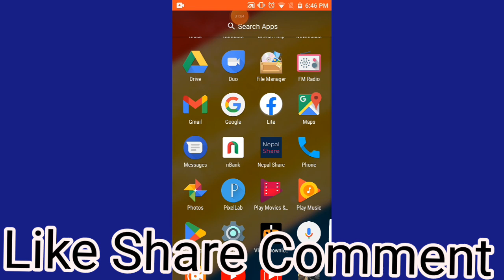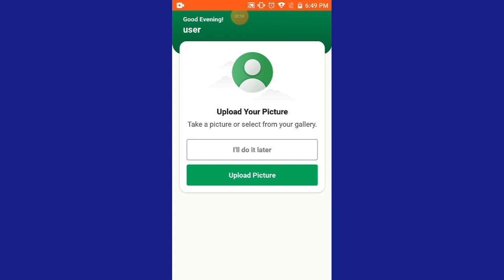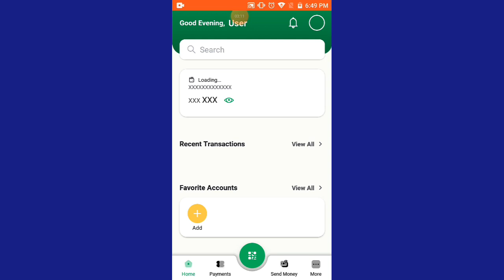Mobile Banking Kasari Prayog Garne || Mobile Banking App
Namaste Sathiharu aajako yo video ma maile Mobile Banking Lai yeuta device bata aarko device ma kasari prayog garna sakinxa Vanera sikayeko xu aasa xa aajako video tapaiharulai informative vayo hola Vanera yedi video informative lagaema Like Share Comment garera malai support garnu hola